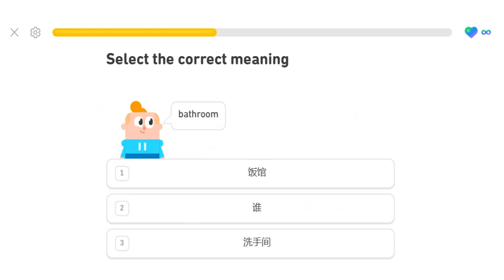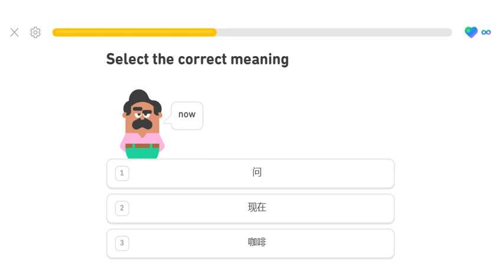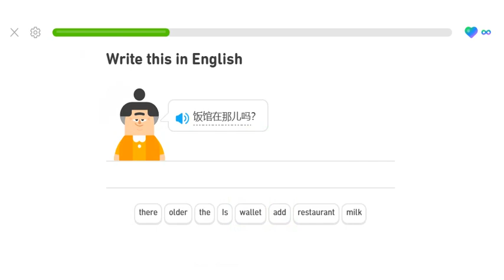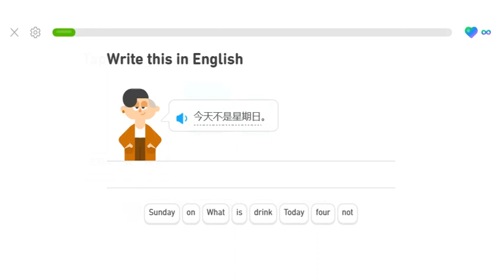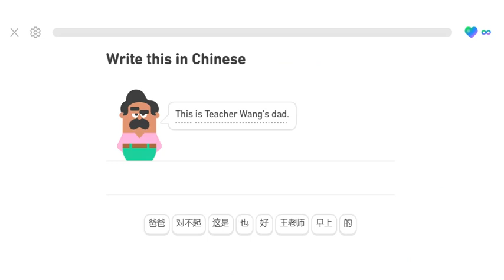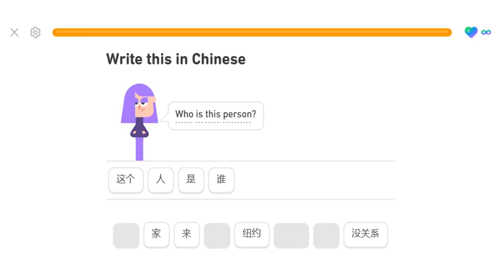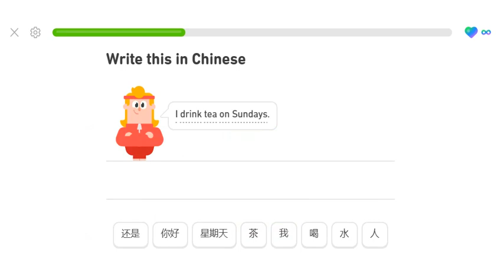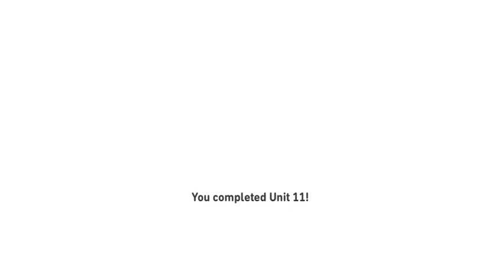Section 2, unit 11, Find a bathroom, learns Chinese by Duolingo